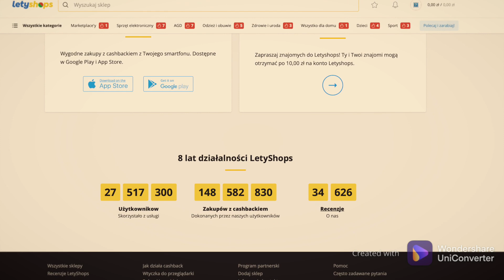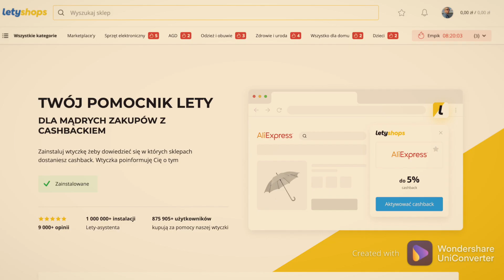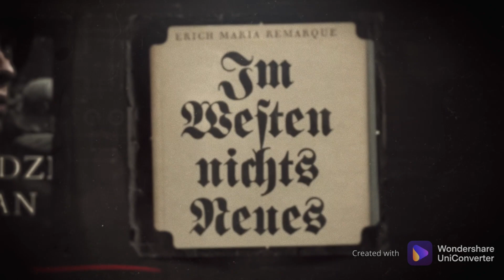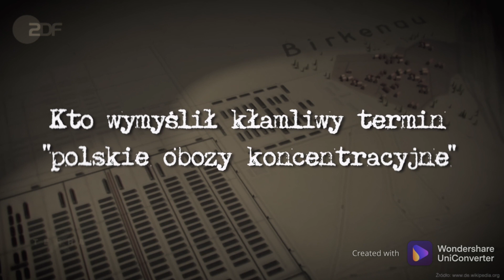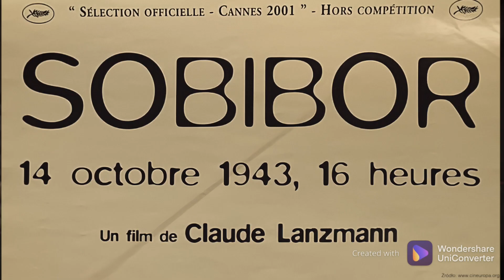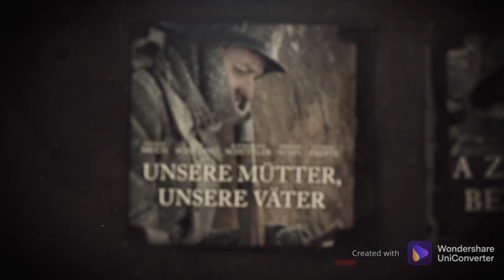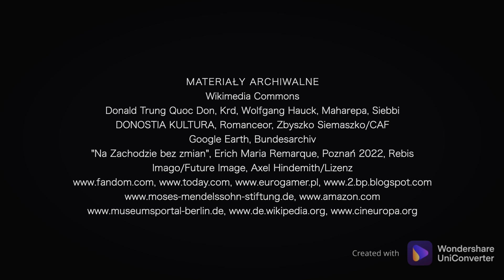Zakazane Historie odc. 12 - Jak Niemcy robią z siebie ofiary II WŚ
Kampania informacyjno-naukowa prowadzona przez MEiN. Głównym celem kampanii jest upowszechnianie nauki, promocja wiedzy historycznej na temat polskiej i europejskiej historii oraz budowa pamięci narodowej.